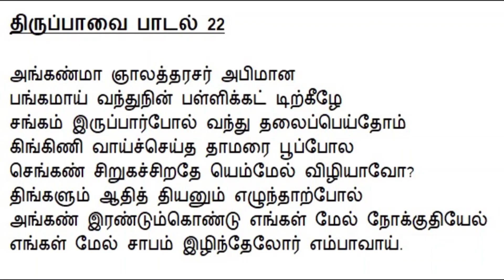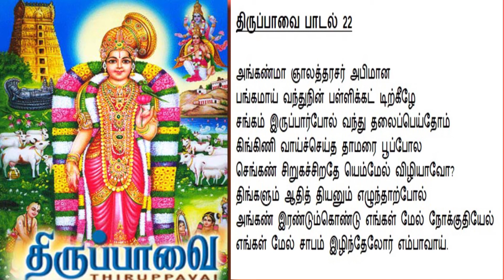மார்கழி-22 - Aandal Thiruppavai-22 - Anganma Gnyalathu - ஆண்டாள் திருப்பாவை-22 - அங்கண்மா ஞாலத்து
Hi all,
It's me Harini. Margazhi month started. This month we worship God everyday at early morning.

திருப்பாவை பாடல் - 22 - அங்கண்மா ஞாலத்து
ராகம் - தேஷ்

ஆண்டாளின் திருப்பாவை முப்பது பாடல்களும், ‘சங்கத் தமிழ்மாலை’ என்று போற்றப் படுகின்றன. திருப்பாவை என்பது பின்னர் வைத்த பெயராக இருக்கலாம்.

ஆண்டாளின் பாவை நோன்புக்கான கிரிசைகள் (காரியங்கள் ) எளிமையானவை. எல்லாப் பெண்களும் கடைப்பிடிக்கக்கூடியவை. அவள், தோழிகளை எழுப்பி நீராட அழைக்கும் காலை நேரப் பாடல்களில் இருக்கும் நுட்பமான அன்றாடச் சங்கதிகள் பல நம்மை பிரமிக்க வைக்கின்றன.

திருப்பாவையில் பொழுது விடிவதற்குரிய அடையாளங்கள் பல கூறப்பட்டுள்ளன. காலை நேரத்தின் பலவித சப்தங்களையும், நடைமுறைகளையும் இயல்பாகச் சொல்லும் திருப்பாவை, பக்தியும் இலக்கிய நயமும் கலந்த மிகச் சிறந்த நூல்களில் ஒன்று.

 @ViHa Nest Cuties ​